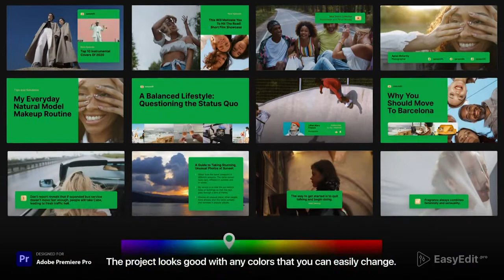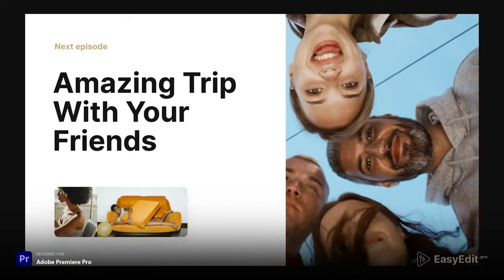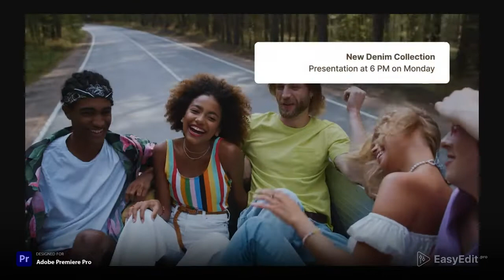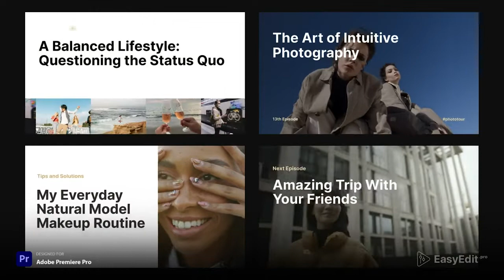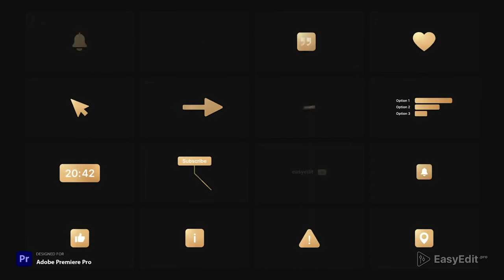Youtube Pack Influence Premiere Pro | videohive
Unique and mindblowing – could you imagine a better solution for your channel if you want to be the best at what you do? We could, so we created YouTube Influence Pack – something that can change the rules of the game when it comes to promoting content of the highest quality.
Influence is the set of templates for YouTube which contains more than 110+ elements, carefully and attentively created by our designers, most outstanding intros and openers to your collection. The ability to preview all of the scenes, change texts&colors, get all future updates to the pack for free and many more features will bring you to the league of your own.

Highlight your lifestyle like no one else. Have you seen a channel like that yet?
Navigation
Show Previews for all Compositions

How to use in Premiere Pro

After Effects version

Final Cut version
Requirements
Works with the essential graphics template you will need the version 15.0 of Premiere Pro (2021)
To use the template in Premiere, you do not need After Effects.
Before using please install all free used fonts ( all links available in help file )

License

Before buying please read the Envato licence rules and FAQ about licenses
You can use the one-time purchase* regular license* to make multiple videos, but only for one channel, client, product and for non-commercial purposes.
Exception only for this template: if you buy the extended license** , you can use the template for multiple clients and commercial purposes.
Features

Works in Premiere pro with Free Extension EasyEdit Viewer
Can be used without installing the Extension EasyEdit Viewer, installing only the Mogrt
Your personal library with typography compositions.
Huge controls like color positions
Different styles
Ready Placeholders
Fully Customizable
Fast Rendering
Unlimited colors
No Plugins Required
100% Premiere Pro

Change log
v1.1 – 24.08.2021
- We’ve fixed bugs connected to language settings
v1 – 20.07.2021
release

Files Included Premiere Pro Project Files, Motion Graphics Template Files, Script Files, Design Files